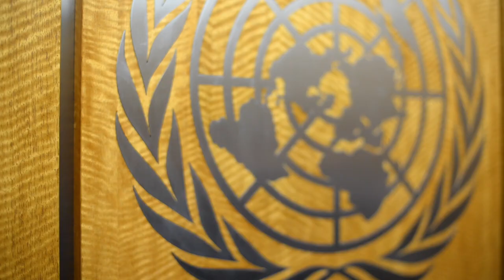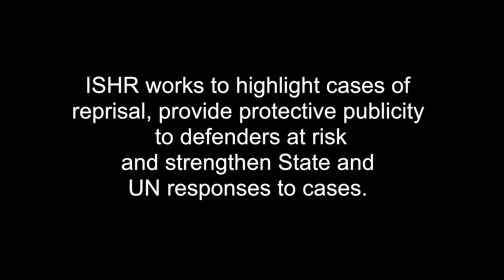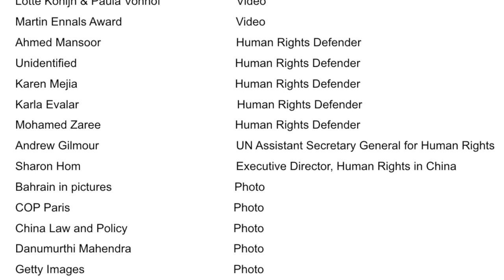Calling for the end of reprisals against human rights defenders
The International Service for Human Rights is proud to present a new video featuring the personal accounts of defenders detailing the plight of targeted individuals who face life-altering consequences after cooperating with the UN. These acts of retaliation by the State are known as reprisals.

Reprisals can include travel bans, stalking, personal threats or threats against the family, detainment and in many cases, such as the case of human rights defense lawyer Jiang Tianyong, even conviction.

"States and all the other stakeholders must stand up and hold the line on international standards and we must also hold the line on individuals. Every individual life counts," Sharon Hom, Executive Director of Human Rights in China.

Learn about and download the new ISHR handbook on reprisals for human rights defenders, available here in English, French, Spanish, Arabic, Russian and Mandarin: